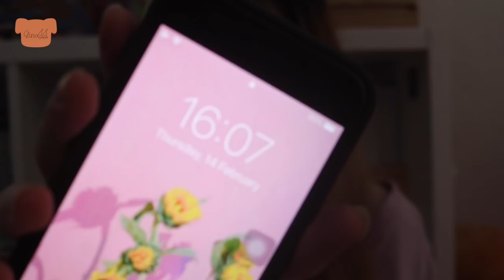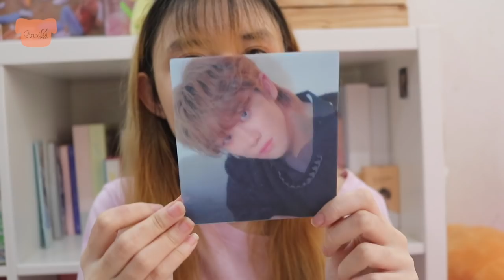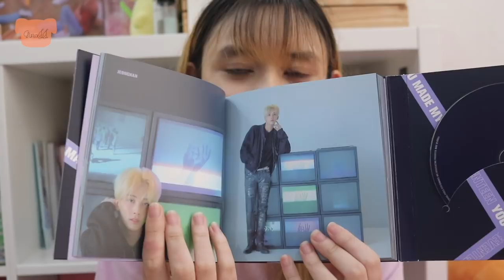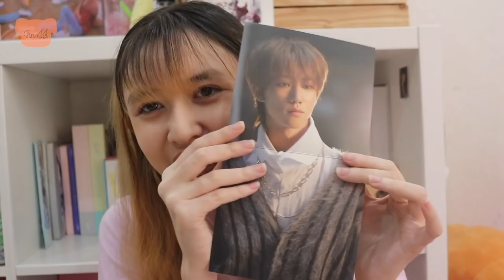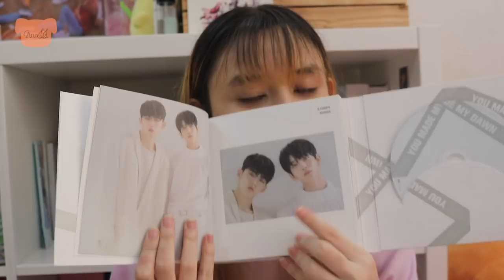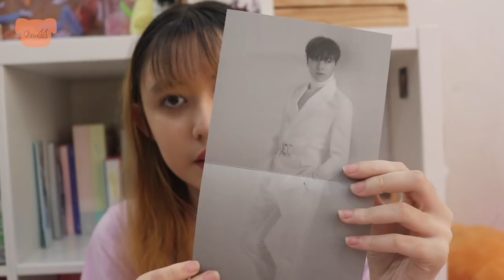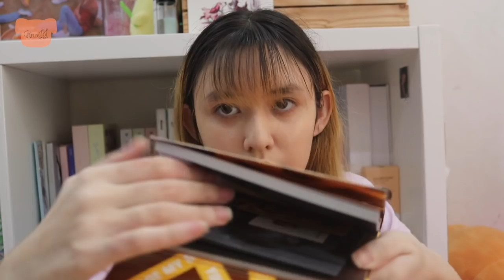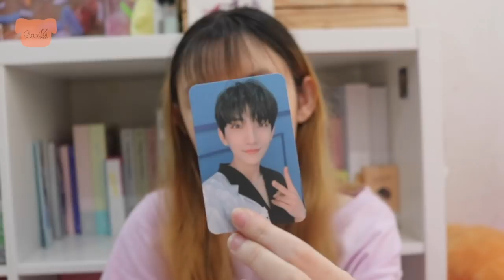แกะบั้ม You Made My Dawn🌞 | แบบไม่ลุ้นการ์ด? คือ?? | GinaJJ 💕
🌄 มาแล้วจ้าาา~~~ รอนานกันมั้ยเอ่ย???

ในที่สุดเราก็ได้บั้มYMMDAWN มาสักที😊😭
ครั้งนี้เราไม่ได้ลุ้นการ์ดในบั้มเหมือนปกตินะคะ เราสั่งแบบเลือกการ์ดมาา~~ แต่ไม่ใช่ว่าเราจะไม่ลุ้นนะทุกคน ใช่เราสั่งแบบเลือกการ์ดมา แต่ของที่เหลือในบั้มคือสุ่มจ้าาา เราให้แม่ค้าสุ่มให้ว่าจะได้ใครค่าาา เพราะถ้าเราเลือกมาทั้งหมดเป็นเมมคนเดียวกันก็จะไม่สนุกใช่ม่ะ?😂 นั้นเดี๋ยวเรามาลุ้นกันนะว่าจีจะได้ใครบ้าง😱

ก็สั่งร้านเดิมอีกแล้วนะคะ
ร้าน @blackcat_shop ในทวิตอีกแล้วจ้าาา

🌻 580 ฿ /ต่อ1บั้ม + ค่าส่ง 30 ฿ (แบบไม่มีโปส)

คำถามประจำคลิปนี้ : เพื่อนๆชอบเพลงไหนที่สุดในบั้มนี้?

🐼: จีชอบ Good to me มากกกก😍

ชื่อเล่น : จีน่า  / Gina / 지나
เกิดปี : 2545 / 2002
อยู่ : ประเทศไทย / THAILAND 🇹🇭

Seventeen (세븐틴) GOOD TO ME Instrumental Remake (prod.tixtape)